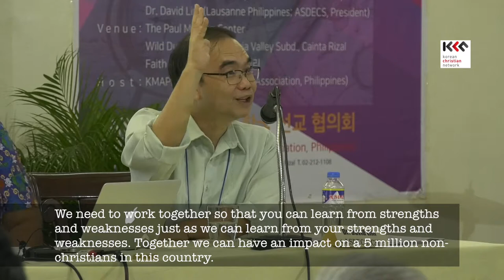S3 Dr David Lim ASDECS 03